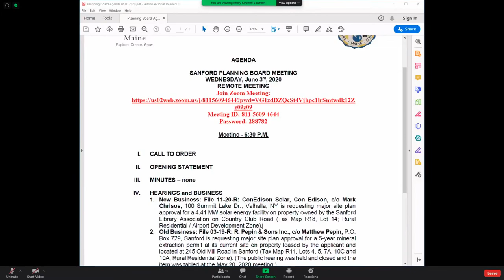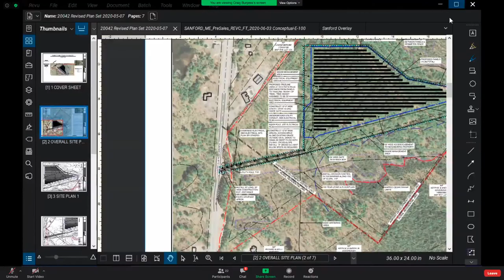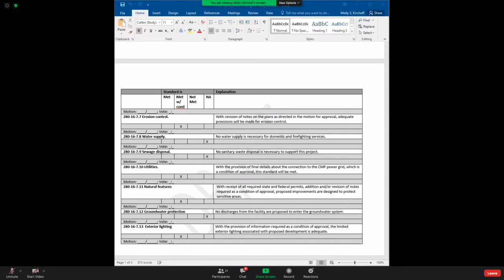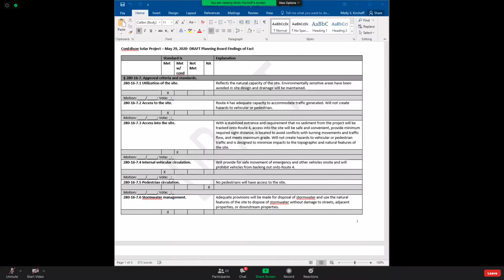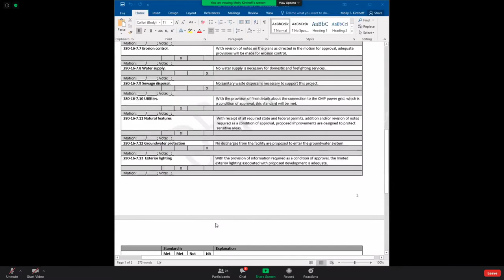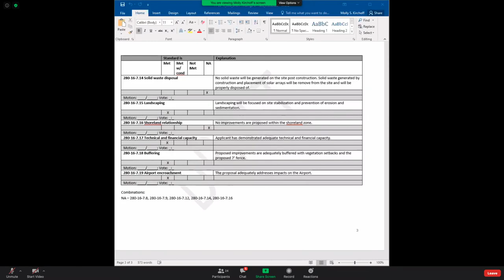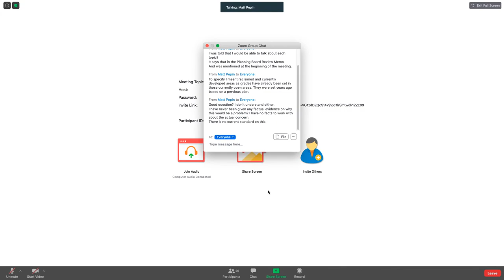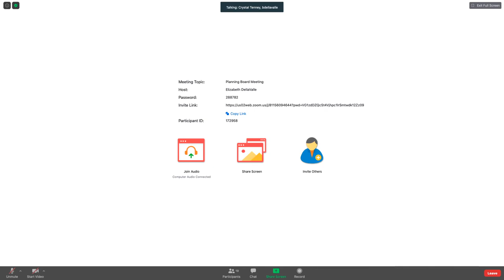Planning Board June 3, 2020